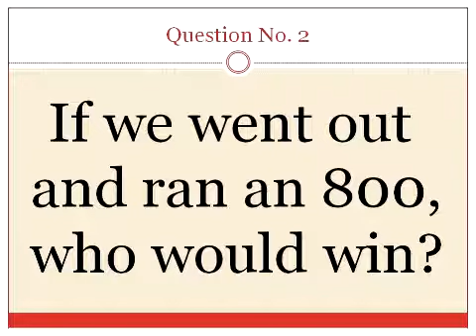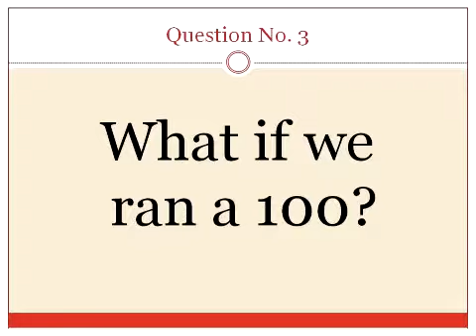THB Boys Track Player of the Year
The Pendleton Heights 4x800 relay team has been selected as The Herald Bulletin Boys Track Player of the Year. They sat down with the THB to talk about their sport and their lives.